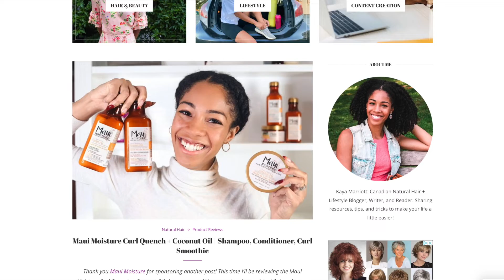My Unbelievable Year: 2021 Reflections + 2022 Content Creator Goals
Reflecting on 2021, it was the year Ievelled up as as content creator and blew away goals I didn't even know I had. As an influencer and blogger, I had amazing opportunities, I got to travel, and I made money—enough money to consider quitting my job, which is huge for someone who had less than 10k Instagram followers at the time.

In this video I share my year as a blogger through 2021 reflections, and my Content Creator Goals for 2022. Hopefully in sharing my goals, I get the push and motivation to achieve them!

📚 || CHAPTERS ||

It's a long one, my friends...

0:00 - Income Goals vs. Reality
1:36 - Pinterest 2021 Creator Program
2:32 - Another "First"
3:18 - Big Decisions
5:04 - Business Investments
6:14 - Google
7:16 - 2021 Fails - YouTube + Blog
8:16 - Another Fail
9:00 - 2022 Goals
9:49 - Collaborations in 2022
10:15 - Income Plans
11:30 - Rapid Fire 2022 Goals
11:58 - Final Thoughts

 📣 || MENTIONS ||

📸 || MY GEAR ||

Camera: Canon EOS RP

Lenses:

Canon RF 35mm
*This Video* Canon RF 50mm
Canon RF 85mm
Canon RF 24 - 240mm

Lighting: Neewer Ring Light

And Soft Box & Umbrella Kit (similar to this)